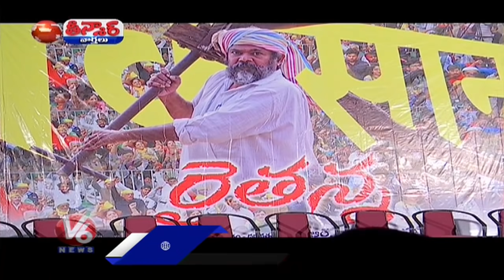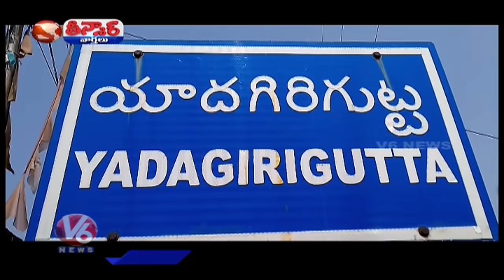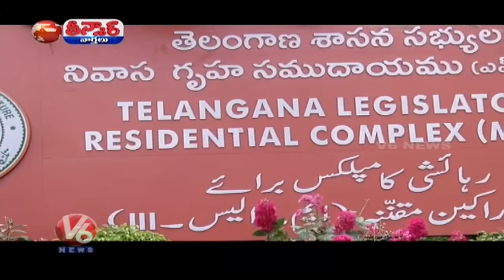Etela-CM Seat | MLA Sudheer Reddy Stuck In Floods | Double Bed Room Houses-Floods | V6 News